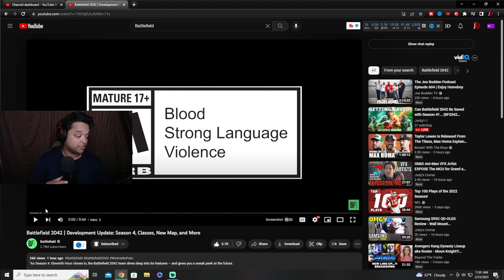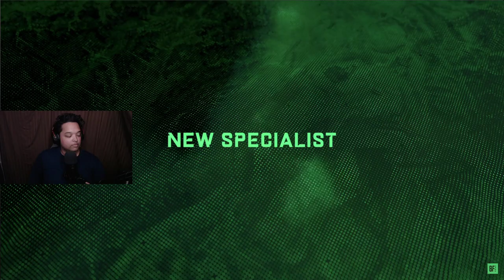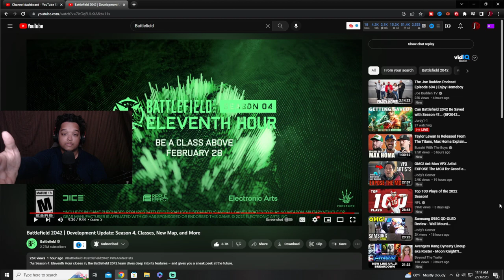Battlefield 2042 Season 4 Development Update REACTION!! SEASON 5 TEASER!!